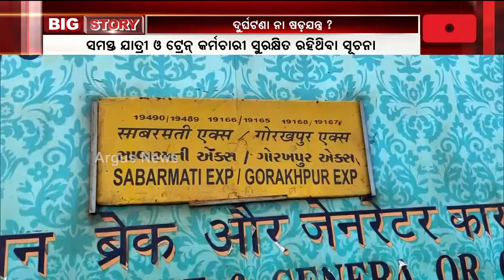ଉତ୍ତରପ୍ରଦେଶରେ ସାବରମତୀ ଏକ୍ସପ୍ରେସ୍ ଟ୍ରାକରୁ ଖସି ଯାଇଛି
ଟ୍ରାକରୁ ଖସିଲା ଟ୍ରେନ୍। ଉତ୍ତରପ୍ରଦେଶରେ ସାବରମତୀ ଏକ୍ସପ୍ରେସ୍ ଟ୍ରାକରୁ ଖସି ଯାଇଛି । କାନପୁର-ଭିମସେନ୍ ଷ୍ଟେସନ୍ ମଝିରେ ଘଟିଛି ଏହି ଅଘଟଣ। ଏକ୍ସପ୍ରେସର 22ଟି ବଗି ଲାଇନଚ୍ୟୁତ୍ ହୋଇଥିବା ବେଳେ ସୌଭାଗ୍ୟବଶତଃ ଏଥିରେ କାହାରି କୌଣସି କ୍ଷୟକ୍ଷତି ହୋଇନି।